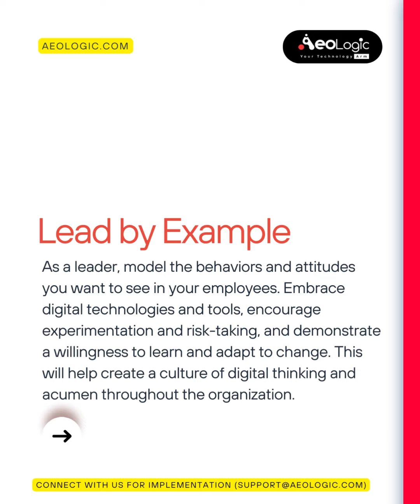Digitize Your Mindset